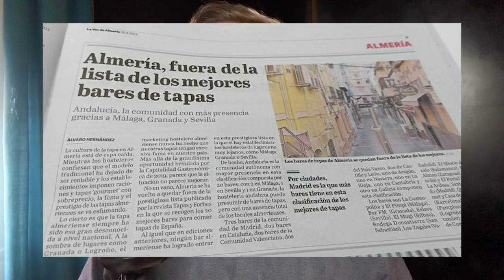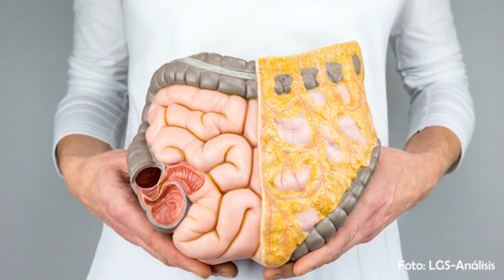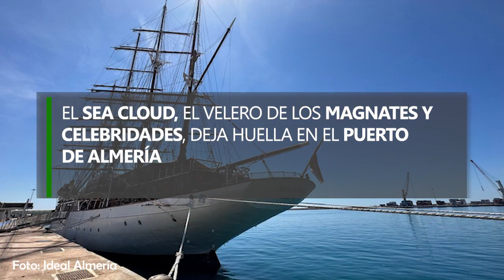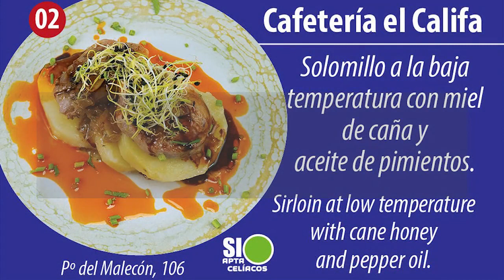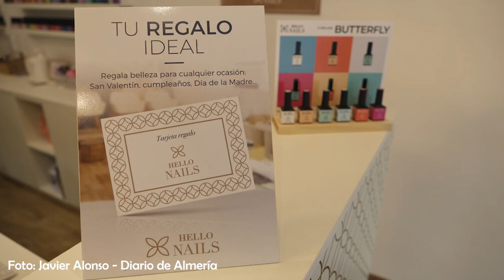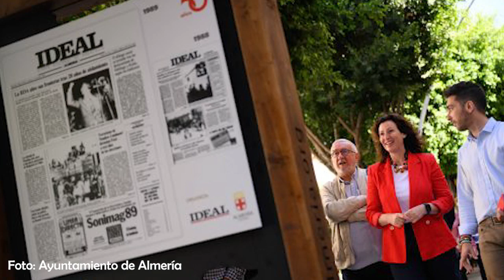NOTICIAS de ALMERIA (Semana 24 al 30 de abril de 2023)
📰 NOTICIAS de ALMERIA capital y provincia que han ocurrido durante la semana del 24 a 30 de abril de 2023.

EDITORIAL
00:00  Almería fuera de los mejores bares de tapas: ¿Qué ha sucedido con su prestigio gastronómico?
03:06  Desidia y abandono en La Cañada: Vecinos esperan farolas prometidas por el Ayuntamiento desde enero.

NOTICIAS DE ALMERÍA

05:39 Investigadores de la Universidad de Almería encuentran la clave para detectar y controlar el cáncer de colon.
07:25  Trece nuevos edificios se suman al Catálogo de Edificios y Espacios Protegidos en Almería.
09:00  El Sea Cloud, el velero de los magnates y las celebridades, deja huella en el Puerto de Almería

10:50  PROMOCIÓN ASOCIACIÓN ‘A TODA VELA’ 25 AÑOS

11:31 Bingo literario, libros y emociones: Cuevas del Almanzora celebra el Día del Libro con increíbles actividades.
13:30 Níjar pone en marcha el Plan de Socorrismo del municipio para el verano 2023.
15:00 ¡Trabajo en Almería! Aldi busca personal en Almería y Berja, y el Ayuntamiento de Adra, socorristas de playa para el verano.

BREVES
19:33 La Perla Negra: la tapa que corona al restaurante 'Mesón del pescador' en la VI Ruta de la Tapa de Garrucha
20:11 El Salón de Belleza 'Hello Nails' abre su nueva franquicia en Almería, bajo la dirección de Alessandra Pini y de su marido, el futbolista de UD Almería, Chumi.
20:54 Las portadas más impactantes de los 50 años del periódico Ideal Almería cobran vida en una increíble muestra histórica.
21:34 Asalsido Down Almería brinda oportunidades de empleo a adultos con Síndrome de Down en el mundo de la restauración de muebles.

22:11  Despedida.
22:59 Recomendaciones de otros posts y videos de '¡Esto es Almería, saecio!'.

¿Te gustó el canal?, apóyalo. Ayudas a que lo conozca más gente.

Deja tu comentario, sugerencia o denuncia de tu localidad en comentarios. Se hará llegar a quien corresponda. ¡Juntos haremos una gran comunidad!

¡Muchas gracias por apoyar el canal! 😊 ❤️🤍❤️